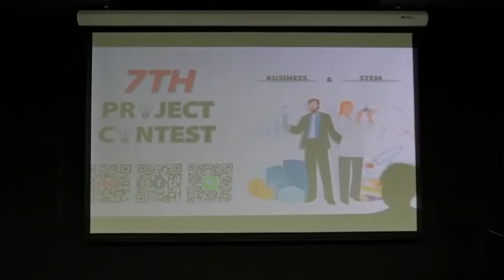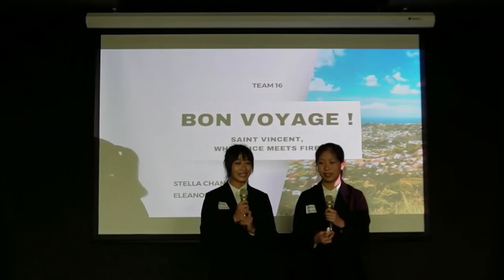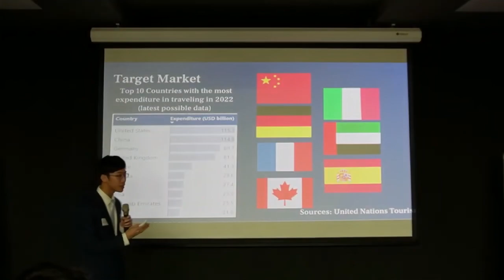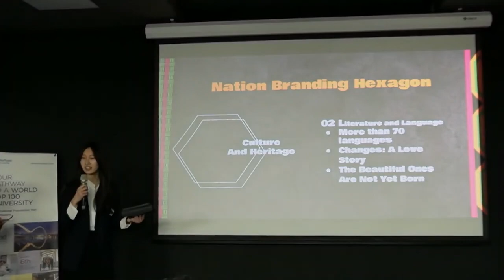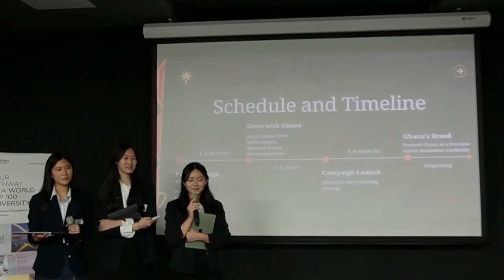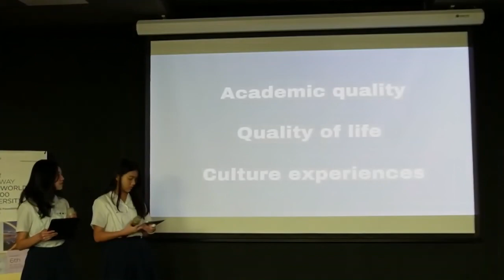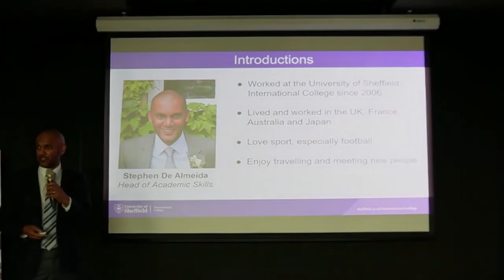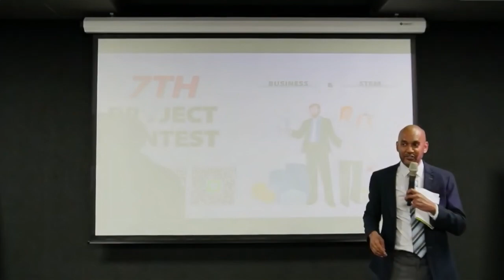2024 7TH專題競賽 Business組決賽